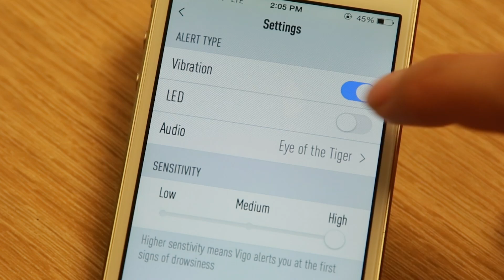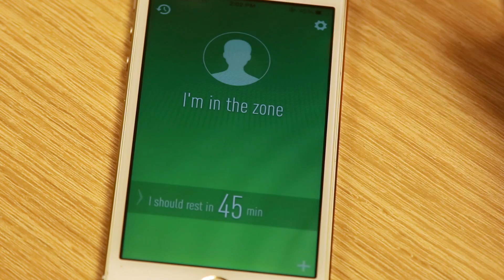Headset Helps You Stay Awake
A new device can recognize that you are too sleepy before you do.